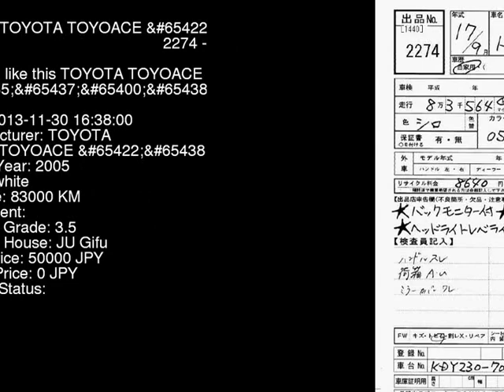2005 TOYOTA TOYOACE _TB_ KDY230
the Authority on JDMs since 2007!  . Details on this car from auction in Japan